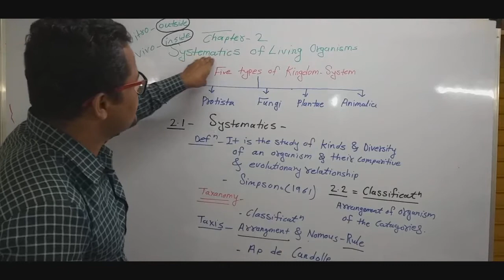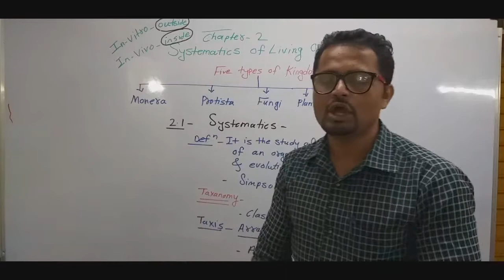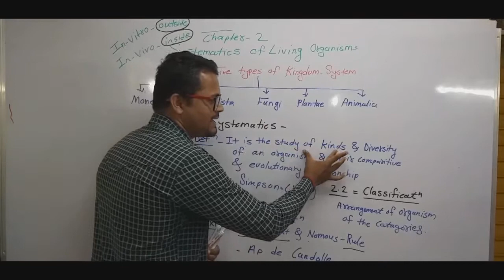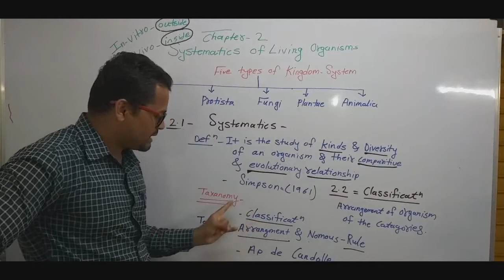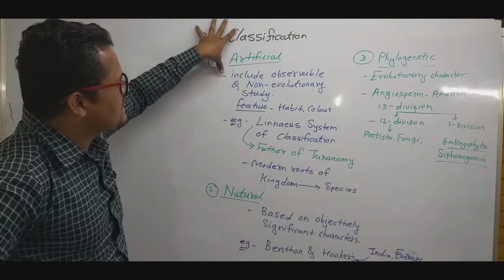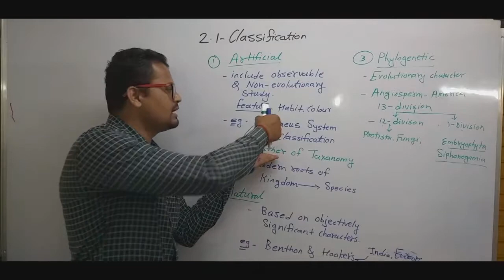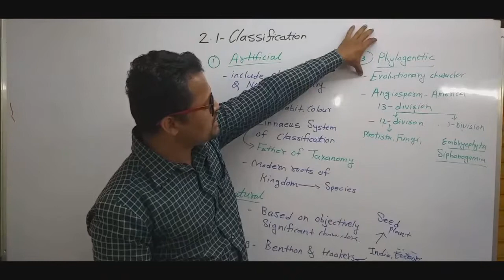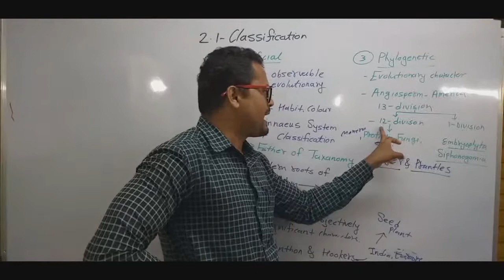Systematic Of Living Organisms (L-1)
1) Systematic
2) Five types of Kingdom System
3) Taxonomy
4) Classification
a) Artifical
b) Natural
c) Phylogenetic
5) Three domains of LIFE